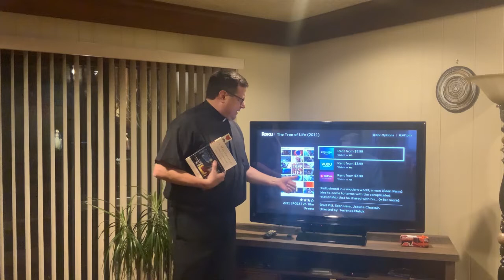Masterpiece 75: The Tree of Life by Terrance Malick (Film 2011 AD)